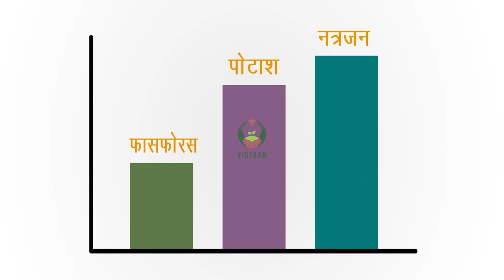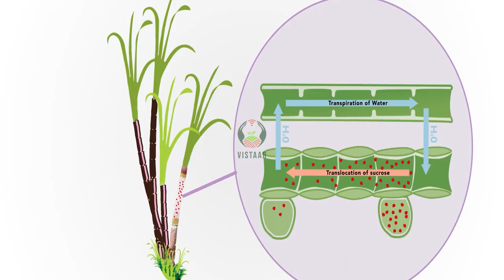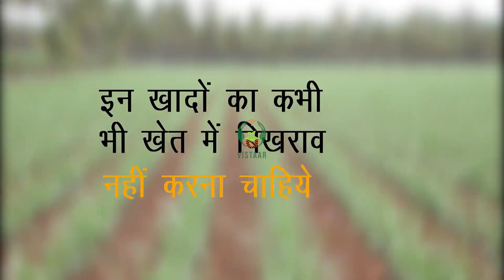गन्ने में फासफोरस का उपयोग